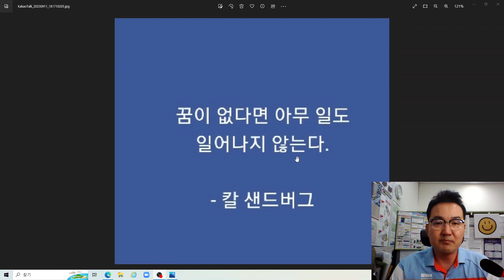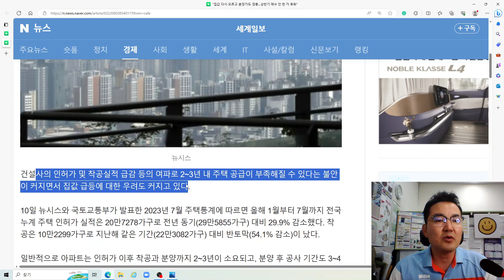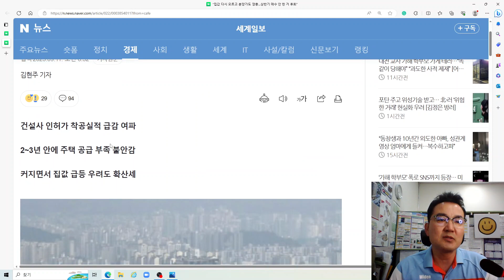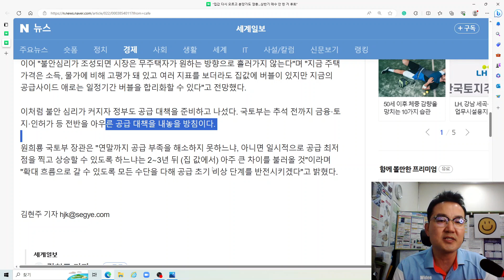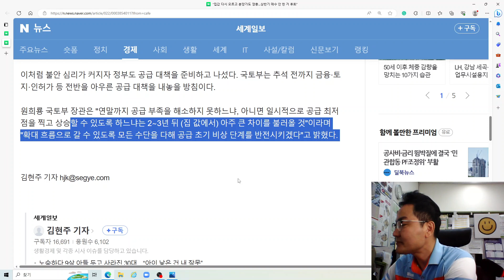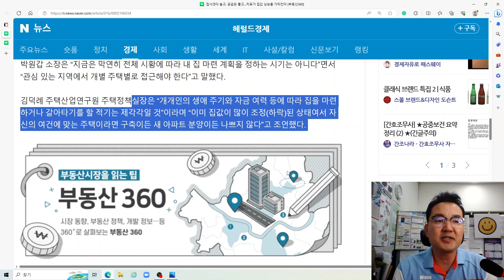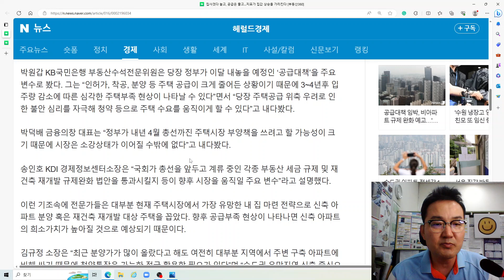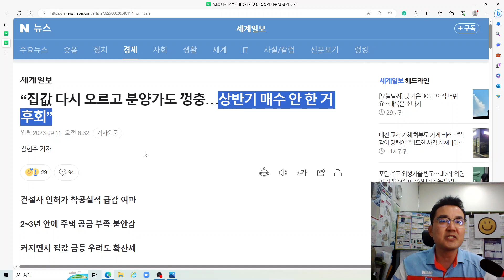집사겠다 늘고, 공급은 줄고…지표가 집값 상승을 가리킨다 [고양시 내집마련 기회]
안녕하세요
세계일보 김현주 기자님 기사[“집값 다시 오르고 분양가도 껑충…상반기 매수 안 한 거 후회”]와
헤럴드경제 박일한 기자님 기사[집사겠다 늘고, 공급은 줄고…지표가 집값 상승을 가리킨다 [부동산360]]를 토대로 감사스마일 생각을 이야기 드립니다.
최근 이뤄지는 주택 시장의 반등을 추세적으로 보는 시각은 주택 공급량, 구매 심리 등의 지표를 근거로 하고 있다. 빅데이터 전문가로 유명한 조영광 대우건설 빅데이터 연구원은 “확실히 바닥은 찍었고 서울 및 수도권을 중심으로 집값 상승세가 확산되고 있다”고 봤다. 그는 “집값 상승 지역 확산 추이, 청약 경쟁률, 지역별 각종 매수심리 움직임 등 모든 지표가 집값 상승 전망을 나타내고 있다”면서 “최근 SNS(소셜 네트워크 서비스)나 포털에서 ‘집값’, ‘분양’, ‘공사비’ 등 검색량이 급증하고 있는데, 이런 것들도 전형적으로 집값이 올라갈 때 나타나는 현상”이라고 해석했다.
더불어 내년 4월 총선도 또 다른 변수로 꼽힌다. 선거를 앞두고 제시되는 각종 개발 공약 등이 집값 상승의 불쏘시개가 될 수 있다는 분석이다. 국회에서 막혔던 각종 부동산 규제가 해소되면서 시장이 자극을 받을 수 있다는 관측도 나온다. 최근 문제 심각성이 부각되고 있는 주택 공급부족 현상과 물가 상승에 따른 공사비 증가로 인한 분양가 상승 등도 집값을 올릴 요인으로 여겨진다.
박원갑 KB국민은행 부동산수석전문위원은 당장 정부가 이달 내놓을 예정인 ‘공급대책’을 주요 변수로 봤다. 그는 “인허가, 착공, 분양 등 주택 공급이 크게 줄어든 상황이기 때문에 3~4년후 입주량 감소에 따른 심각한 주택부족 현상이 나타날 수 있다”면서 “당장 주택공급 위축 우려로 인한 불안 심리를 자극해 청약 등으로 주택 수요를 움직이게 할 수 있다”고 내다봤다.
박덕배 금융의창 대표는 “정부가 내년 4월 총선까진 주택시장 부양책을 쓰려고 할 가능성이 크기 때문에 시장은 소강상태가 이어질 수밖에 없다”고 내다봤다.
송인호 KDI 경제정보센터소장은 “국회가 총선을 앞두고 계류 중인 각종 부동산 세금 규제 및 재건축 재개발 규제완화 법안을 통과시킬지 등이 향후 시장을 움직일 주요 변수”라고 설명했다.
이런 기조속에 전문가들은 대부분 현재 주택시장에서 가장 유망한 내 집 마련 전략으로 신축 아파트 분양 혹은 재건축 재개발 대상 주택을 꼽았다. 향후 공급부족 현상이 나타나면 신축 아파트의 희소가치가 높아질 것으로 예상되기 때문이다.
김규정 소장은 “최근 분양가가 많이 올랐다고 해도 여전히 대부분 지역에서 주변 구축 아파트에 비해 싸기 때문에 청약통장은 가능한 적극 활용할 필요가 있다”며 “수도권 유망지역 신축 중심으로 관심을 가지는 게 좋다”고 조언했다.
송인호 소장은 “윤석열 정부에서 재건축 재개발 규제완화 이슈는 계속 이어질 가능성이 크다”며 “주택시장이 바닥을 다지는 올해 연말 재건축 아파트 중심으로 급매물을 잡는 게 유망하다”고 조언했다.
그럼에도 ‘영끌’을 하는 등 무리하게 집을 사는 건 자제해야 한다고 대부분 전문가는 조언한다. 오름세가 예상되는 지역도 상승폭이 크지 않고, 지역별 편차가 커서 투자 목적으로 함부로 접근하기 쉽지 않기 때문이다.
박원갑 소장은 “지금은 막연히 전체 시황에 따라 내 집 마련 계획을 정하는 시기는 아니다”면서 “관심 있는 지역에서 개별 주택별로 접근해야 한다”고 말했다.
김덕례 주택산업연구원 주택정책실장은 “개개인의 생애 주기와 자금 여력 등에 따라 집을 마련하거나 갈아타기를 할 적기는 제각각일 것”이라며 “이미 집값이 많이 조정(하락)된 상태여서 자신의 여건에 맞는 주택이라면 구축이든 새 아파트 분양이든 나쁘지 않다”고 조언했다.
이어 "불안심리가 조성되면 시장은 무주택자가 원하는 방향으로 흘러가지 않는다"며 "지금 주택가격은 소득, 물가에 비해 고평가 돼 있고 여러 지표를 보더라도 집값에 버블이 있지만 지금의 공급사이드 애로는 일정기간 버블을 합리화할 수 있다"고 전망했다.
이처럼 불안 심리가 커지자 정부도 공급 대책을 준비하고 나섰다. 국토부는 추석 전까지 금융·토지·인허가 등 전반을 아우른 공급 대책을 내놓을 방침이다.
원희룡 국토부 장관은 "연말까지 공급 부족을 해소하지 못하느냐, 아니면 일시적으로 공급 최저점을 찍고 상승할 수 있도록 하느냐는 2∼3년 뒤 (집 값에서) 아주 큰 차이를 불러올 것"이라며 "확대 흐름으로 갈 수 있도록 모든 수단을 다해 공급 초기 비상 단계를 반전시키겠다"고 밝혔다.
앞으로 주택시장이 어떻게 될지 관심이 주목됩니다.